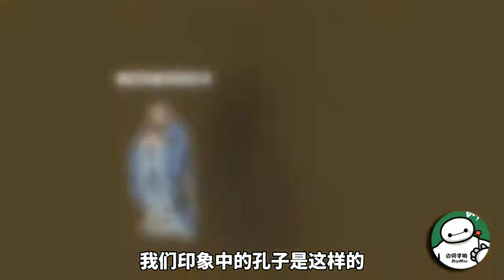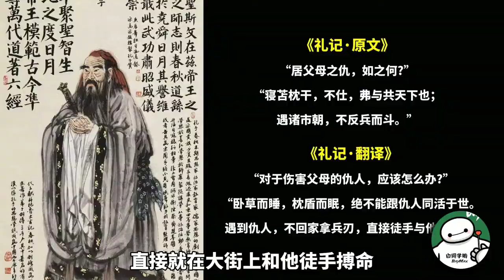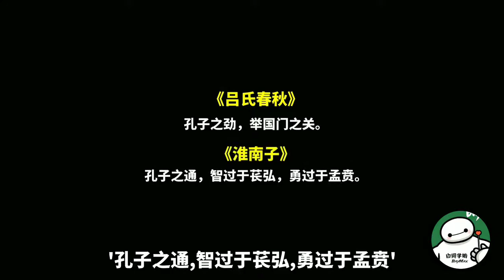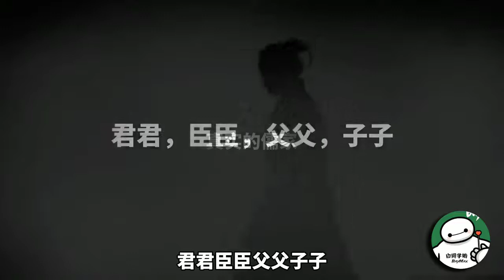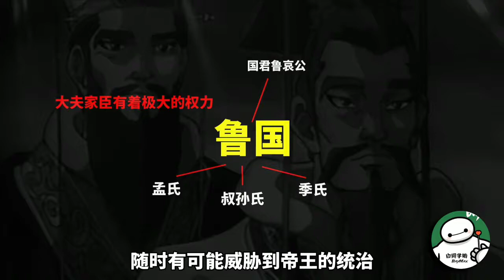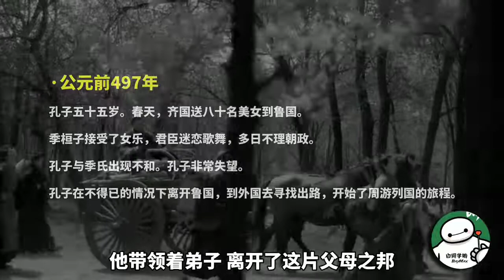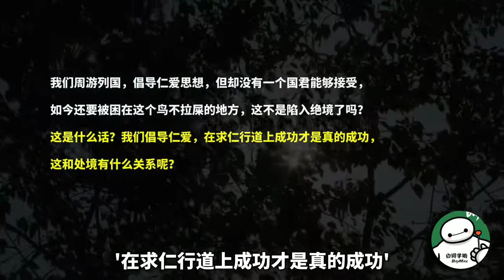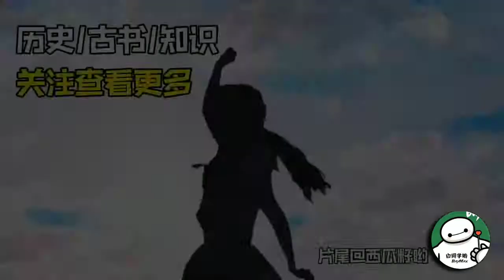身高近两米，徒手开城门，第一个被封圣的人，孔子的大道是什么？【白同学哟】